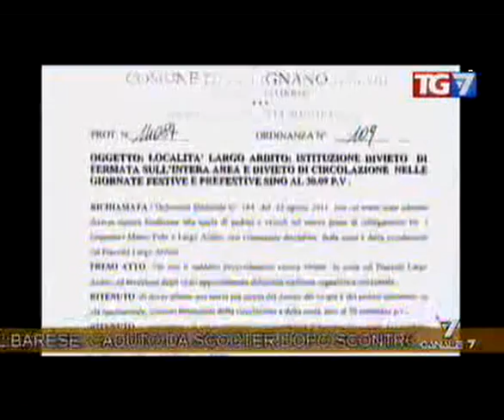Roberto Centrone servizio TG7 17 07 2012 Largo Ardito ballerino e caos calmo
Servizio giornalistico Roberto Centrone Canale 7 parcheggio ballerino di Largo Ardito e caos calmo lungo la costa